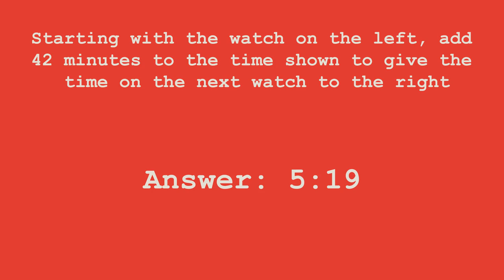Watch Riddle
Find the missing time on the last watch! Can you solve this before the clock runs out?

Breakout Games is the #1 channel for escape room videos.

Let us know what types of videos you would like to see!

Ready to play an escape room yourself?